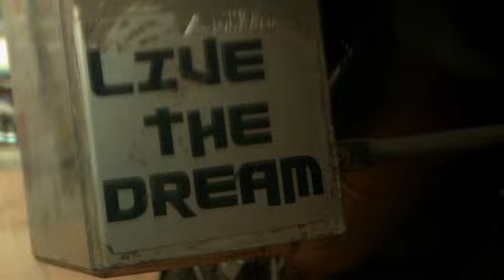Wheel2Wheel Episode 2 - China - Television Commercial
Morgan Parker learns just how testing this expedition could be right from the start of this episode, as a border snafus means he can't even get his bike into China.

So, pragmatically he flies to Guilin, before heading to Yangshuo, and a Chinese middle-school to witness the face-to-face environmental learning taught by the GECKO charity.
Morgan tours the breathtaking and iconic limestone caste peaks and rivers of the area, flies back to Hong Kong to pick up his motorcycle, before making a second attempt at crossing the Hong Kong- China border.

Successfully through, he then sets off cross-country tackling disastrous road and culinary challenges on his way to Vietnam.